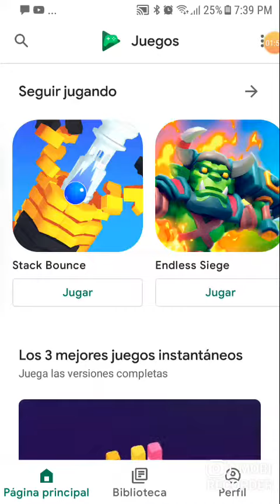jugando 1 juego de balones. :^